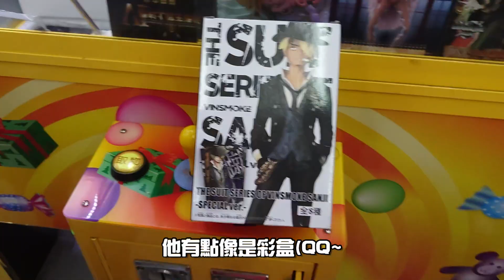幸運神加持，輕鬆喇出角落的噴火龍順便帶出公主娃娃！石牌夜市夾娃娃『狸蹦雲遊』|夾娃娃系列184|UFO CATCHER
第一段是某一天在歸綏街看到一個機臺角落放著一隻噴火龍，想說看能不能把他喇出來，沒想到最後意外連公主娃娃都少少帶回家~
第二段則是之前在石牌夜市喇娃娃的影片~

這部就單純喇娃娃而已~希望大家看的開心~

註:我們只是單純夾客，不是臺主，所以技術上，請多見諒拉！